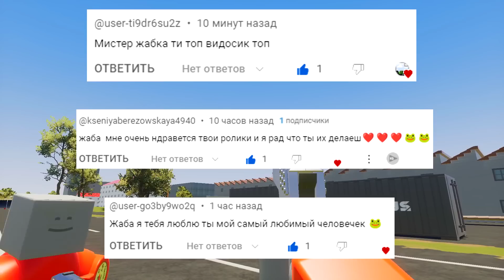НОВЫЙ СКИБИДИ ТУАЛЕТ МУСОРКА И ПК МЕН vs ОЗЕРО ГРИМАС ШЕЙКА! ЭКСПЕРИМЕНТЫ В BRICK RIGS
Играем в Brick Rigs (Брик Ригс) - Эксперименты! Смогут ли Новый Мусорный Бак Скибиди Туалет, Пк Мены и Другие Мутанты Перелететь Озеро Гримас Шейка?